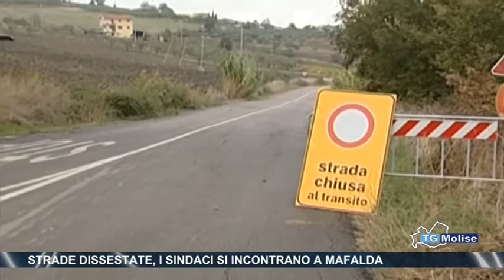Strade dissestate, i sindaci si incontrano a Mafalda